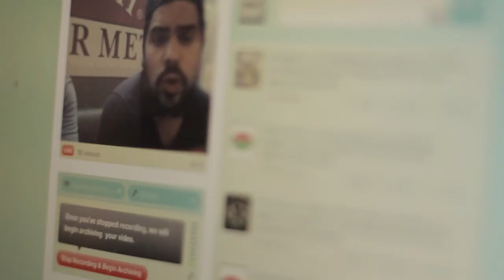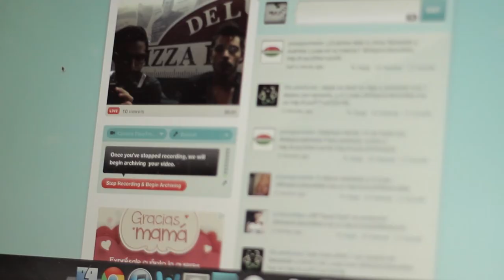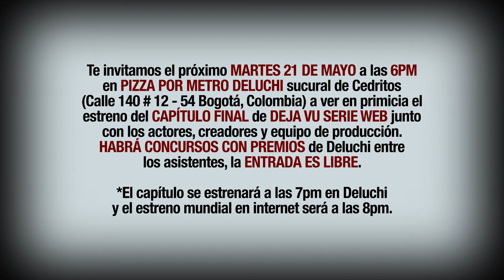Déjà Vu: Twitcam con Julián Trujillo & Alejandro Aguilar sobre la serie web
Twitcam realizado el 10 de mayo de 2013 en Pizza por Metro Deluchi con los dos protagonistas de la serie web Julián Trujillo & Alejandro Aguilar.

DÉJÀ VU cuenta la historia de Sebastián, un joven que puede ver tragedias antes de que ocurran, teniendo la oportunidad de cambiarlas. Serie en español de ciencia ficción, suspenso y acción ganadora de 14 premios alrededor del mundo, convirtiéndose en la serie web colombiana más premiada a nivel internacional. Es además la primera serie web colombiana de ciencia ficción.

SHORT NOW es un canal en YouTube que ofrece películas, series, documentales y shows en formato corto.

¿Hablas otro idioma? Contribuye con la traducción y los subtítulos de este y otros videos de Short Now